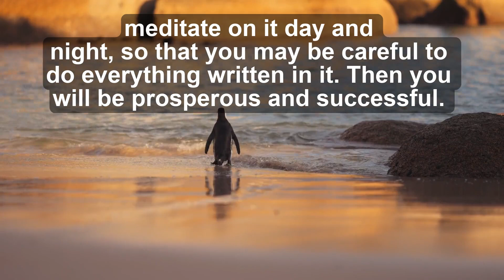Your Spirit or Flesh?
Choose our thoughts? What kind of thoughts should we choose? You decide.